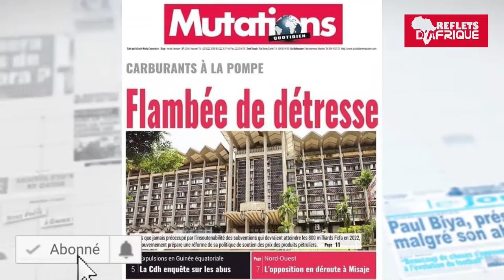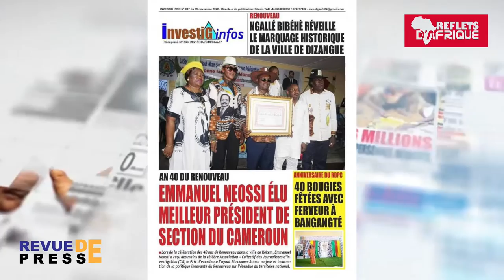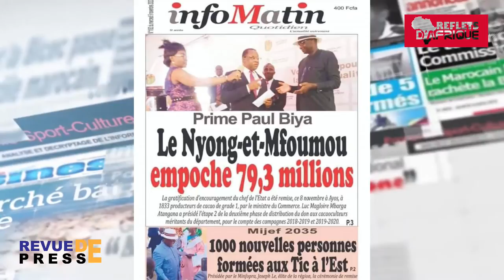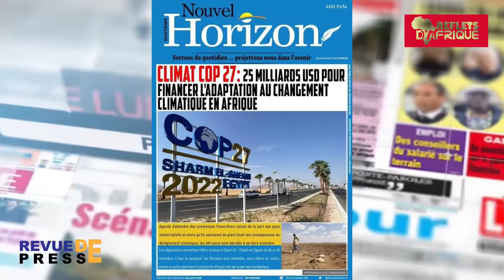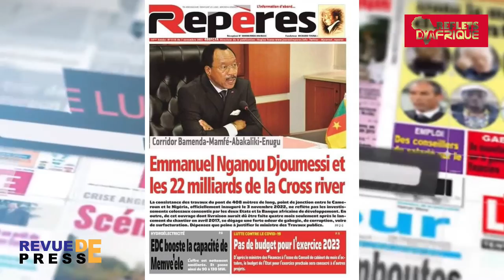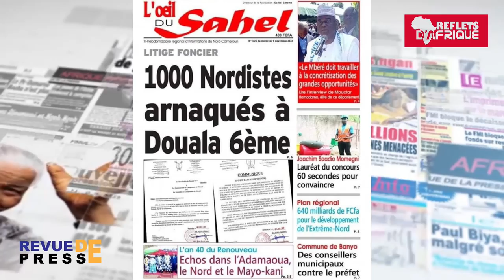Revue de la Presse du 09 novembre 2022